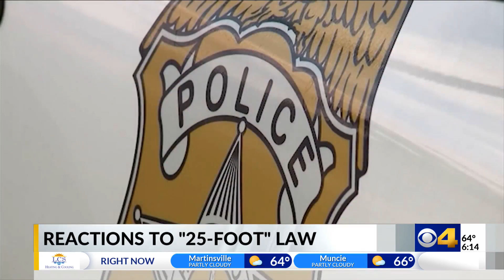Prosecutor declines to charge woman under Indiana's new 25-ft. police encroachment law